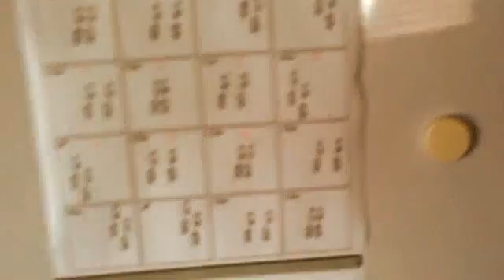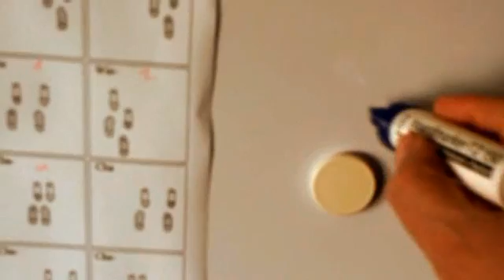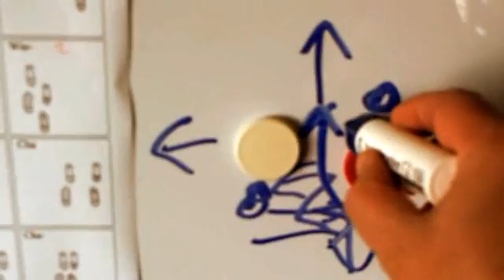From Nowhere (original) for the UkeHeidi Contest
This is my entry for the UkeHeidi Contest.

The bass is a bit loud...

An old tune from the last millennium... I wrote it in the early 1980ies. The first analog 4-track recording is from 1984. I used these tracks, remixed it and added a rhythm ukulele and a solo ukulele. I wasn't really able to play some parts of the guitar solo on the uke, as beautiful as I did back in 1984, so I left some solo guitar parts and some parts I doubled with the uke.

The video is about the understanding, or better not understanding, of the cha cha dance moves. Dancing is a mystery to me.